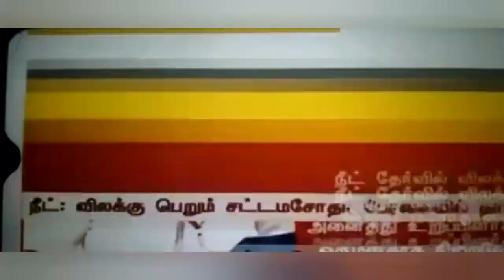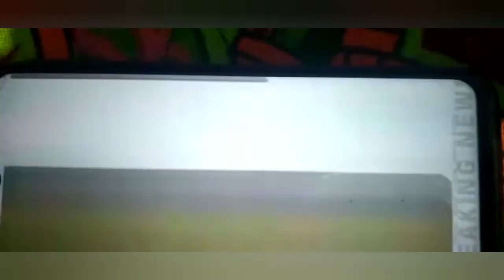மருத்துவ படிப்புக்கு +2 மதிப்பெண் அடிப்படையில் மாணவர் சேர்க்கை தமிழக முதல்வர் உரை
today our tamilnadu chief minister announced students are selected their plus two Mark's
today assembly speech live
cm assembly speech neet exam tamil